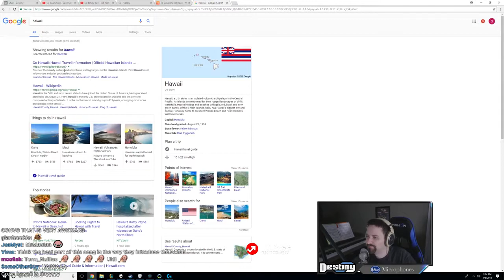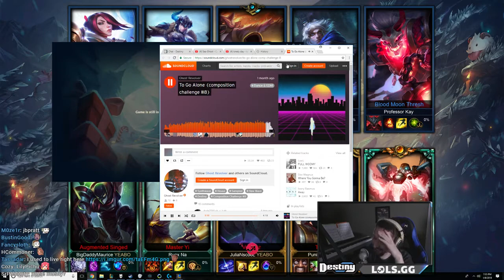LOLTYLER1 LoL Rebirth and other LoL Highlights!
"TYLER GETS KILL
  Clipper - maxeatsdonutz
  Start time - 00:00:00
 Tyler1 insane outplay
  Clipper - abyssalfate2944
  Start time - 00:00:39
 Midlane Hokage by imaqtpie
  Clipper - jennyfear
  Start time - 00:01:17
 Tyler1 outplay
  Clipper - 0namiultedjapan0
  Start time - 00:02:17
 Tyler1 Getting trolled on stream.
  Clipper - ompiree
  Start time - 00:02:36
 Insane play
  Clipper - beehive
  Start time - 00:03:21
 Tyler1 Teemo Mechanics
  Clipper - deadlyevildave
  Start time - 00:03:50
 tyler1 teemo outplay
  Clipper - enabl3xd
  Start time - 00:04:36
 T1 being nice
  Clipper - aatomick
  Start time - 00:05:05
 Trick2g
  Clipper - eloquenthexagon
  Start time - 00:05:35
 THE RETURN
  Clipper - fock
  Start time - 00:06:06
 Thoughts on shields
  Clipper - dirtynigel
  Start time - 00:06:36
 Riots response to bruiser FAQ
  Clipper - taricwinsgames
  Start time - 00:07:06
 DESTINY DONT RUIN YOUR HAREM nathanRustle
  Clipper - randomscrub2
  Start time - 00:07:36
 Titty streamers these days
  Clipper - bootybeaver_
  Start time - 00:08:04
 Toast exposed
  Clipper - thatsjazzy
  Start time - 00:08:34
 mitch
  Clipper - vp1776
  Start time - 00:09:04